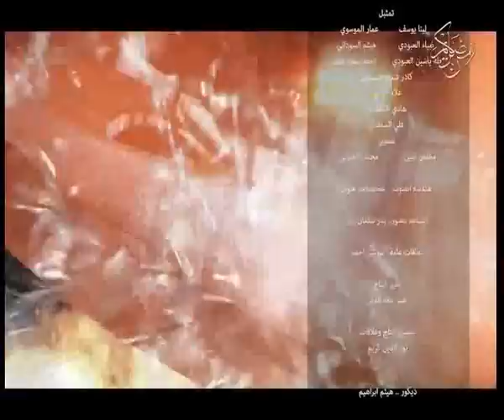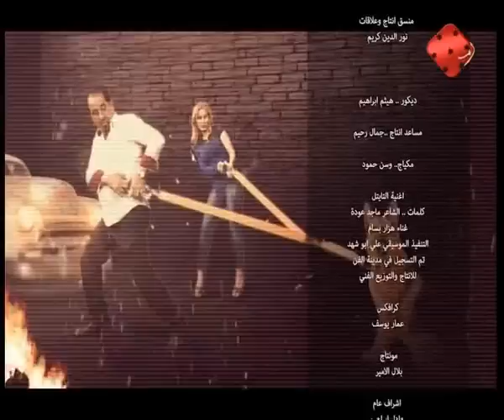مقلب وليمة مع الفنانة اسيل عادل / الحلقة 22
جميع الحقوق محفوظة لقناة الرشيد الفضائية ( يمنع اعادة رفع هذا المحتوى في يوتيوب )
تقديم الفنان حافظ لعيبي
مقلب اليوم مع الفنانة اسيل عادل
يعرض في الساعة 9:30 مساءاً ويعاد في الساعة 12:30